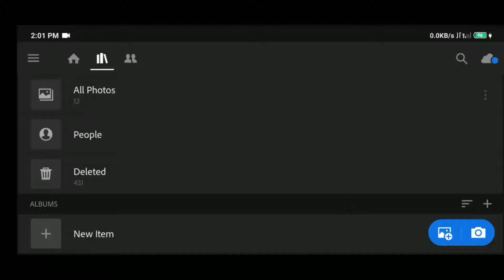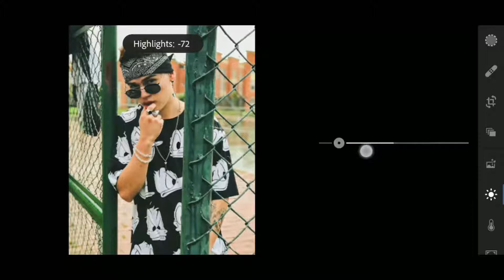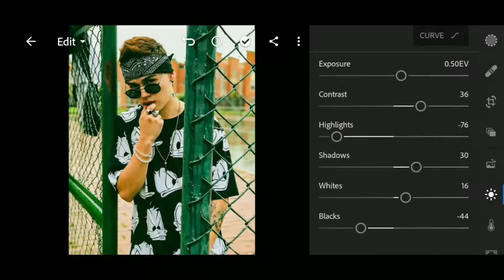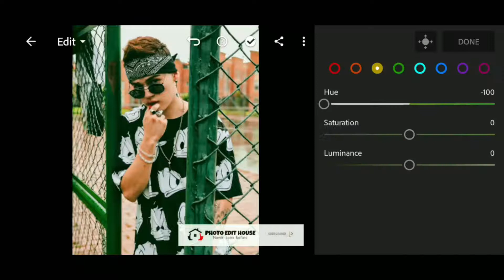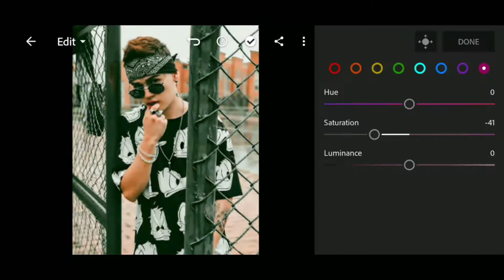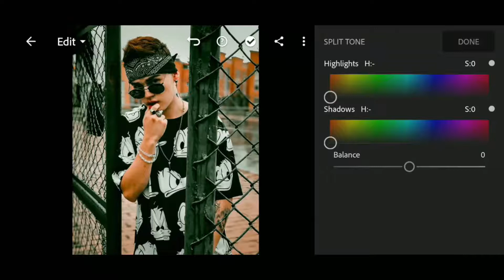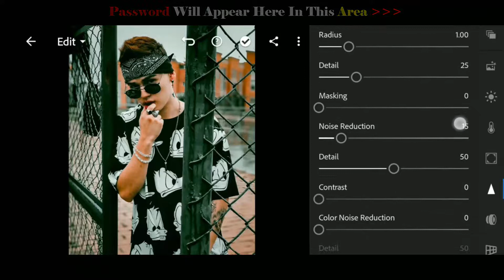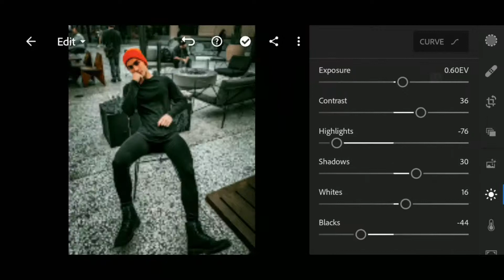lightroom mobile presets free dng | Black And Orange Presets - lightroom presets free download 2020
PLEASE READ THIS RULE❗

• Please check the password in this video, will appear any time on your screen (top right corner).

1️⃣Watch this video on the YouTube app.

2️⃣The password will appear as a Card.

3️⃣Follow the i Card and collect to PIN.

DOWNLOAD LIGHTROOM APK 5.0 Unlock Mod Apk

My Business Account :
LET'S MEET ON INSTAGRAM,
Username : peh_creator019

-My Camera
-Lense i use
-My Tripods
-My Laptop
-My Smartphone
-My Wireless headphones

Lightroom editing,
Image retouching,
Black and red retouching,
Black & red photo editing,
Red & Black editing